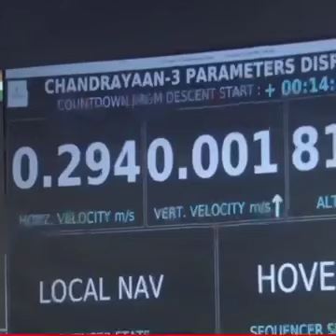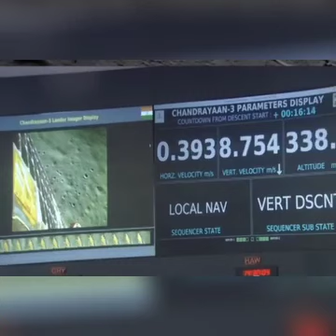LIVE : Chandrayaan-3 Landing on Moon. Congratulations India from 🇵🇰🇮🇳Chandrayaan-3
LIVE : Chandrayaan-3 Landing on Moon live update